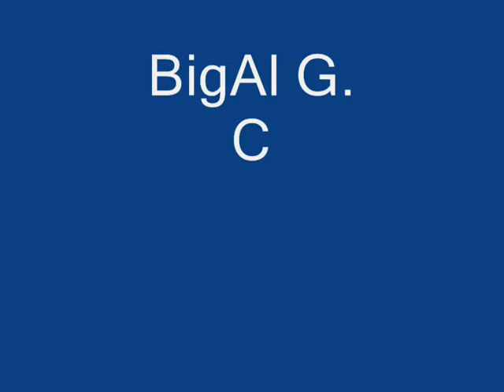BigAl G, NHRA driver, driving the Paramount Performance Jeep SRT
Here is what a 9.17@151 looks like from the inside. This man has some SKILLS!! Congrats Al G. on being the fastest SRT Jeep driver in the World in the Paramount Performance Products Jeep!!